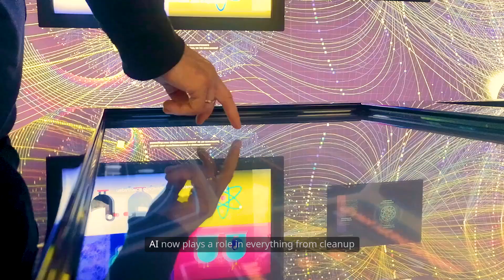Will Technology Solve the Pacific Garbage Patch Crisis?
With the Great Pacific Garbage Patch growing at an alarming rate, many are looking to technology for a solution. But can innovation really save the oceans from this massive plastic crisis? In this video, we examine the most promising technologies being developed to tackle the Pacific Garbage Patch — from massive floating cleanup systems to AI-powered marine drones that can collect and sort plastic waste at sea. We’ll look at the successes, failures, and limitations of these solutions, revealing why cleanup is far more complicated than simply “scooping” the trash out of the water. The reality is that much of the plastic has already broken down into tiny particles that are almost impossible to remove without harming marine ecosystems. Some experts warn that without addressing the root cause — the constant flow of new plastic from land — technology alone will never be enough. We’ll also explore futuristic ideas, such as biodegradable plastics, large-scale river interception systems, and satellite tracking of debris fields, that could complement ocean cleanups. While innovation offers hope, it must be paired with global policy changes, corporate responsibility, and individual action to truly make a difference.